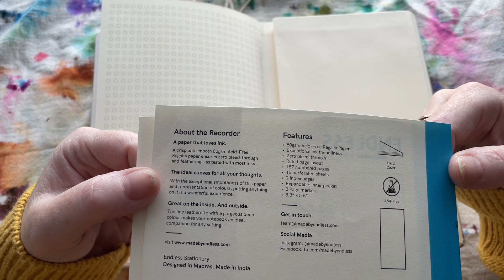Endless Recorder (Completed Journal Flip Thru & Review)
Journal number I have no idea. 😂 Thos was kindly gifted to me and I enjoyed it. At first, the feeling of writing on the paper bothered me a bit. Like writing through carpet, but halfway through the notebook I started to no longer mind the feeling. I just started to appreciate the difference of the paper, and gladly fill the pages and not worry about the feeling anymore. This journal captured a NPD for me, as well as a new leather purse that my husband bought me. Overall, I enjoyed the notebook and an grateful for it holding all my thoughts.